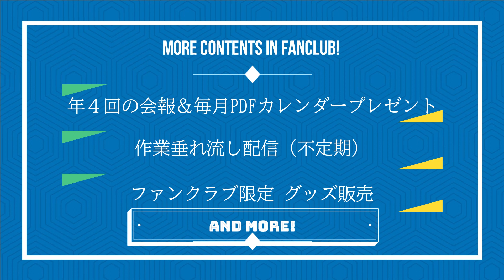【念願の】オフィシャルファンクラブができました【歓喜の嵐】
かねて応援してくださっている皆様へ、

活動を始めて10年以上が経ち、
やっとファンクラブを立ち上げました！！

その名も「R!N di fiore」
凛と咲く花という言葉の意味を込めました。

みんながいてくれるから輝ける。
そんな想いもこもっています。

ここにはYoutubeにあげられなかった動画やオフショットなどをどんどん載せていこうと思っています！NG集とかもファンクラブ限定ぽくていいですね。笑